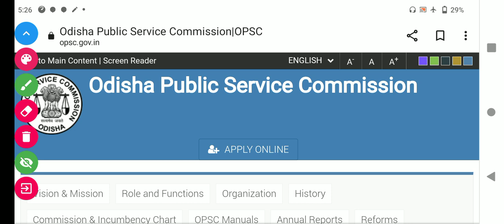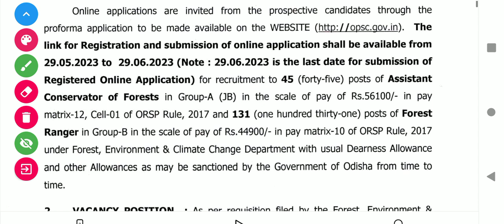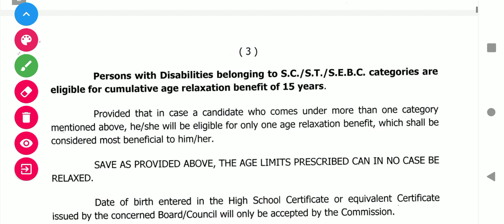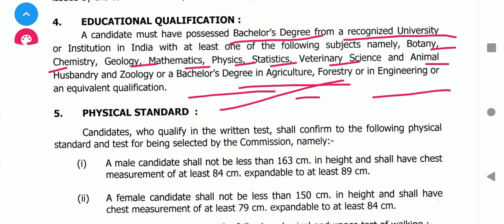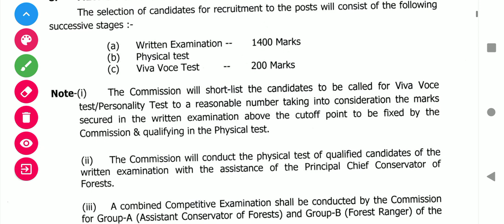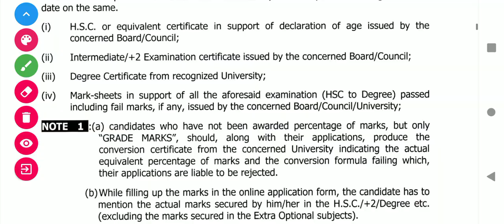Odisha Forest Ranger Recruitment 2023 l OPSC Assistant Conservator of Forest l OPSC Height, Chest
Forest Ranger Recruitment 2023
ACF OR Assistant Conservator of Forest
Odisha Forest Ranger Recruitment Notification full Details
Apply online l Physical, Written Full Details
OPSC Forest Ranger Selection Process 2023
How to apply ACF Odisha forest ranger Recruitment 2023
Height, Written, Weight,Chest All details
OPSC Forest Ranger Syllabus 2023 l
OPSC Forest Ranger Qualification 2023
Brilliant Brains GK
Number of vacancy 176
Apply date 29/05/23
Odisha ACF New Vacancy 2023
Odisha govt jobs vacancy 2023
Odisha Forest department vacancy 2023
Assistant Conservator of Forest Job Vacancy 2023